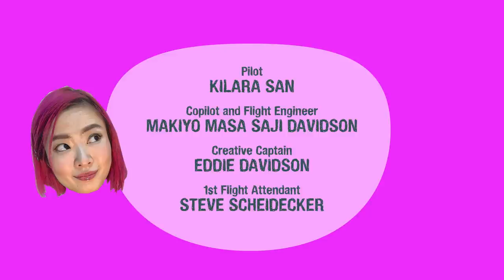Japanese Whisky Lockdown Ep 2 - Japanese Whisky Auctions, Kimonos and MASUMI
Escape social isolation by tuning into the new lockdown compliant happy hour hangout.  The Japanese Whisky Lockdown is an exciting new weekly series from dekanta featuring Japanese Whisky, comedy, music, entertainment and more whisky.

Hosted by Kilara Sen, the second installment features celebrities from around the globe including Daniel Lam (head of whisky and wine auctions for Bonhams Hong Kong),  MASUMI (star of upcoming movie release “Yakuza Princess”) and Taj Zehri (artist and vintage kimono collector).

New episodes premiere Fridays at 8:30pm EDT.

This week's featured Covid-19 relief organization is the USBG National Charity’s Bartender Emergency Assistance Program.  to make a donation.